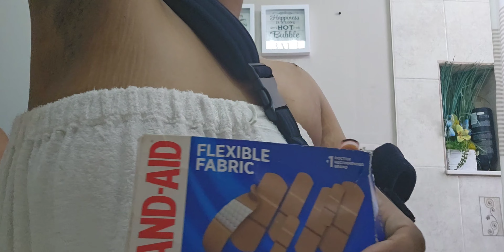DAY 3 OUT FROM SHOULDER SURGERY|| TAKING OFF THE BANDAGE